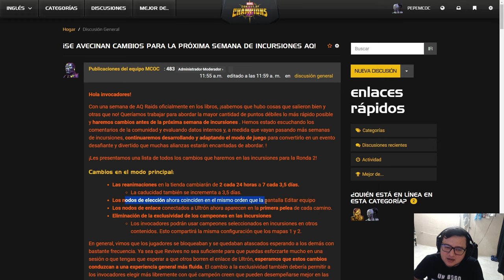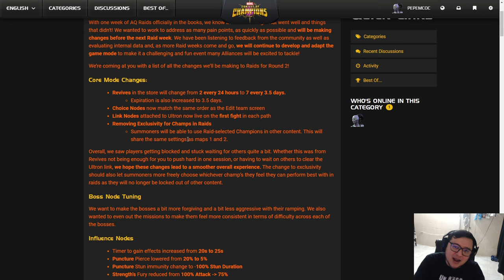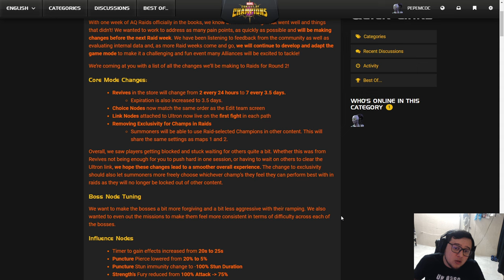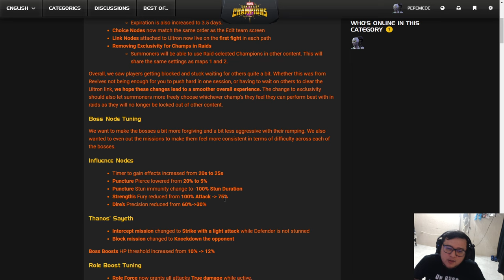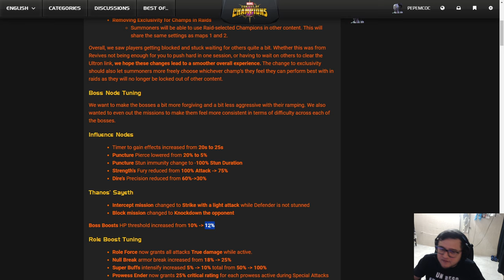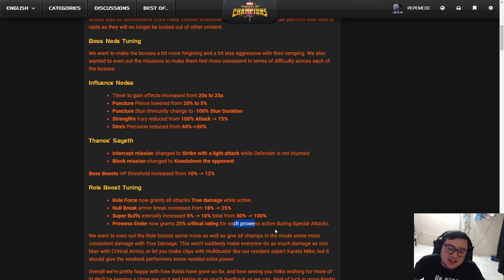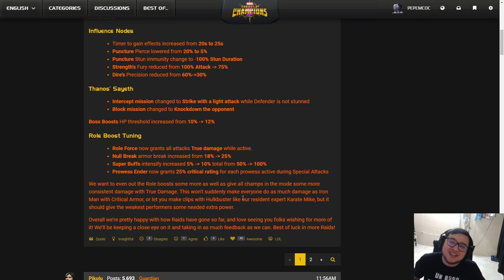¡CAMBIOS EN LAS RAIDS QUE DEBES SABER! | MCOC